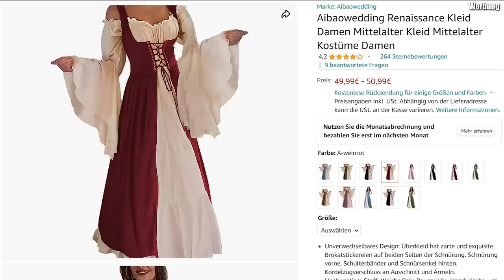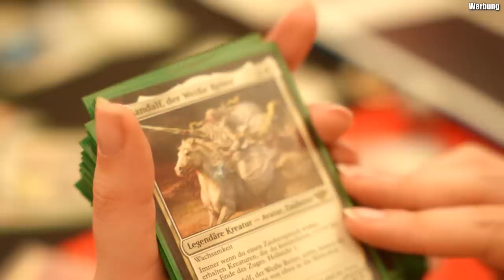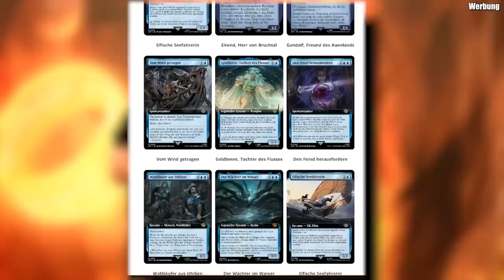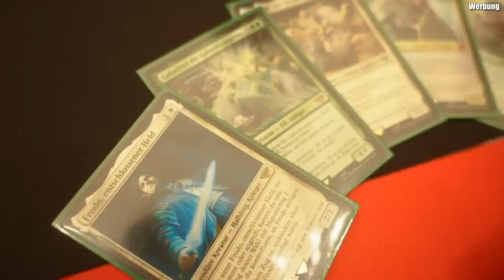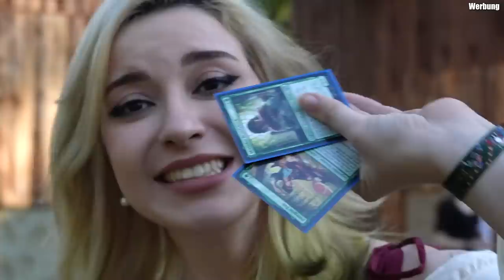Ich lerne Schwertkampf! (keine gute Idee)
Werbung

Danke an Wizards of the Coast für die Einladung für die Tolkien Tage!
Falls ihr euch mal selbst das neue Der Herr der Ringe: Geschichten aus Mittelerde-Set mal anschauen wollt, könnt ihr das hier:

Außerdem Danke an
EOSAndy für die nicen Fotos :

►Zweitkanal:  @AnniDieEnte
►VODs Kanal:    @AnniTheDuckVODs

Hier ist nichts. Gar nichts...

oder vielleicht doch?